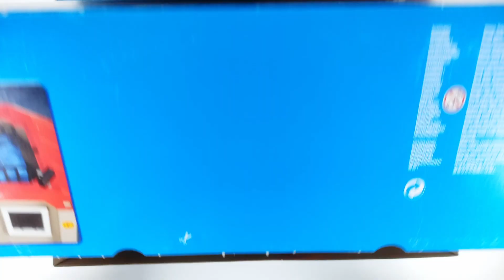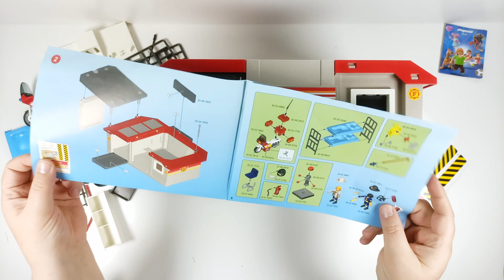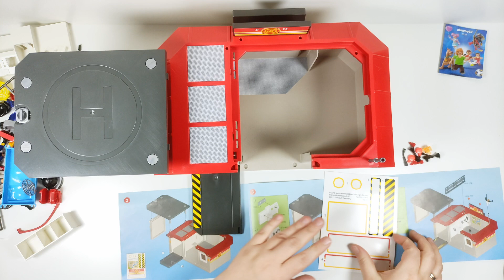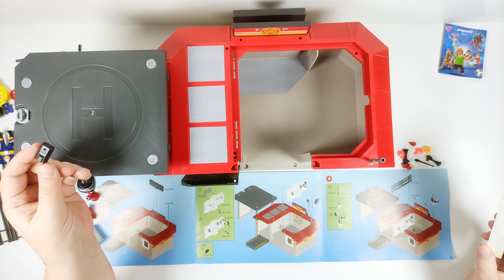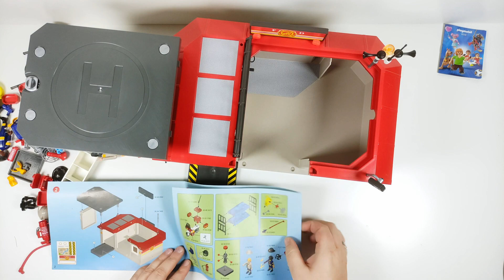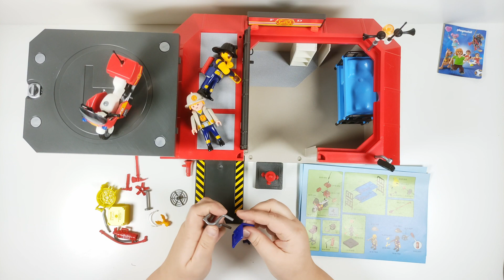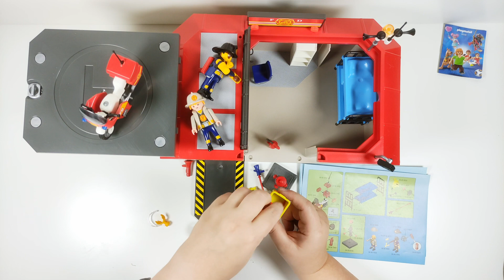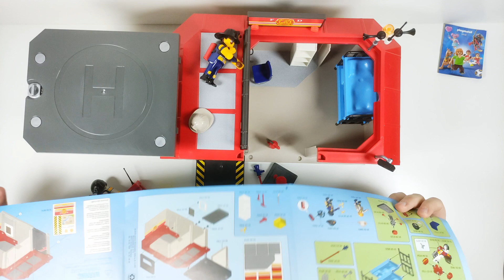playmobil City Action Mitnehm-Feuerwehrstation (5663) | UNBOXING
In diesem Video schauen wir uns von playmobil City Action die Mitnehm-Feuerwehrstation (5663) an. Viel Spaß dabei!

Auf diesem Kanal gibt es regelmäßig neue Videos, die Du bestimmt nicht verpassen möchtest. :-)

Alle im Video gezeigten Produkt- und Firmennamen sind Marken (™) oder eingetragene Marken (®) ihrer jeweiligen Inhaber.